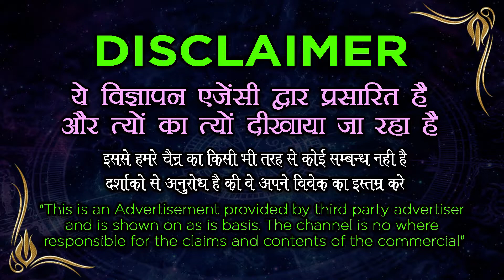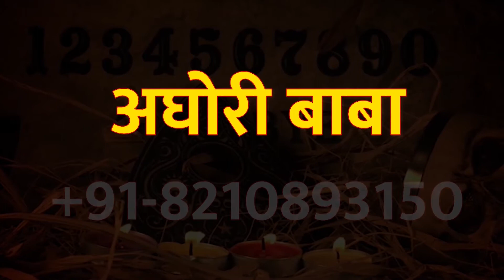एक ही मंत्र से होगा वशीकरण और जिसका कोई तोड़ नहीं - world famous Aghori baba ji